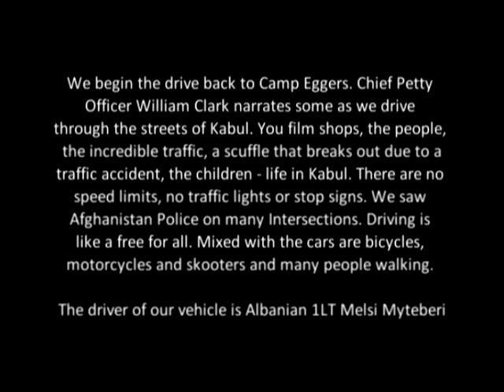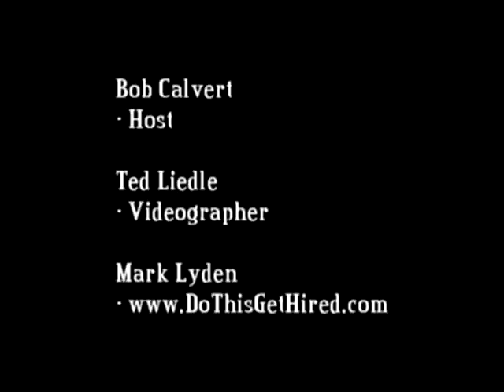Chief Petty Officer William Clark narrates as we drive through Kabul, Afghanistan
WATCH Chief Petty Officer William Clark narrates some as we drive through the streets of Kabul. You will watch shops, the people, the incredible traffic, a scuffle that breaks out due to a traffic accident, the children - life in Kabul. There are no speed limits, no traffic lights or stop signs. We saw Afghanistan Police on many Intersections. Driving is like a free for all. Mixed with the cars are bicycles, motorcycles and bikes and many people walking. The driver of our vehicle is Albanian 1LT Melsi Myteberi